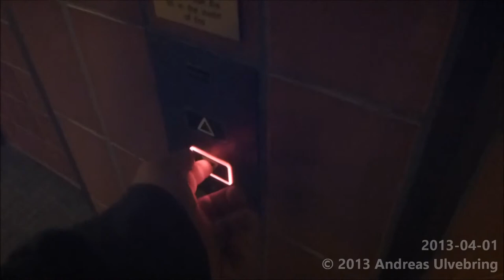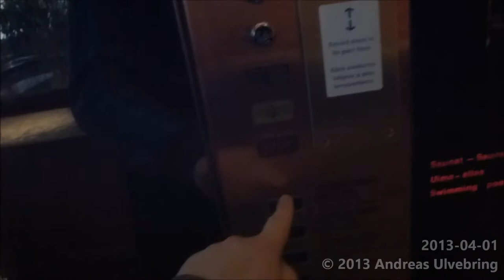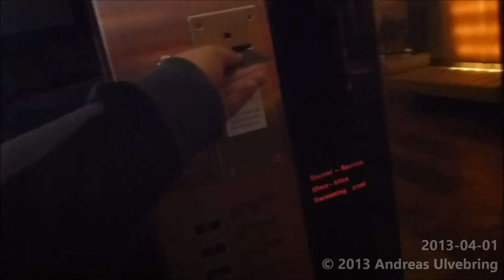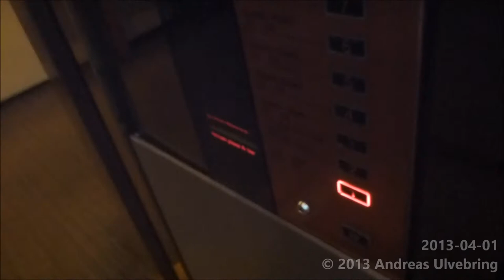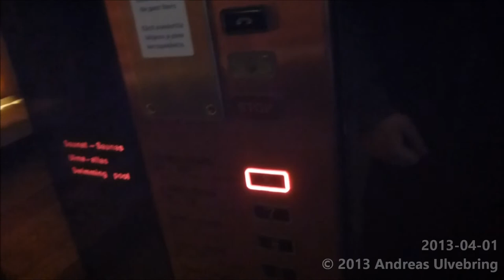KONE Senic Traction elevators @ Hilton Hotel in Hakaniemi, Helsinki